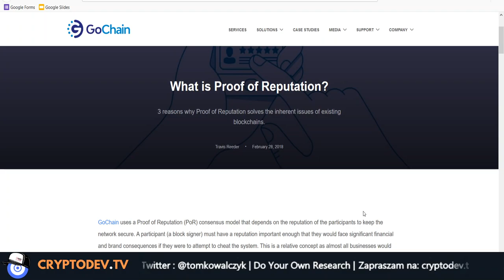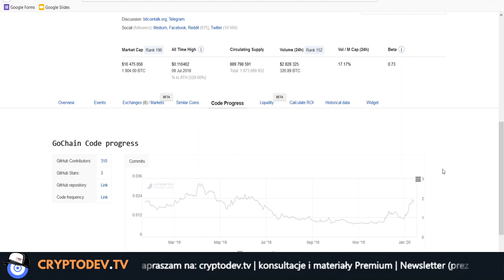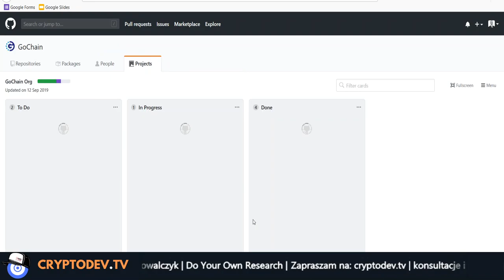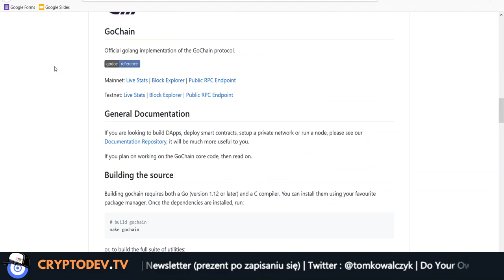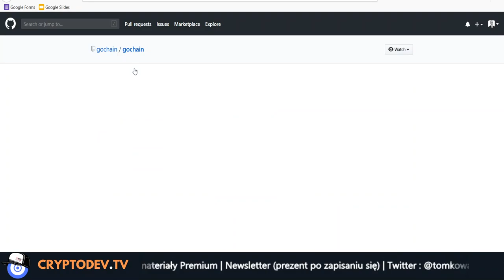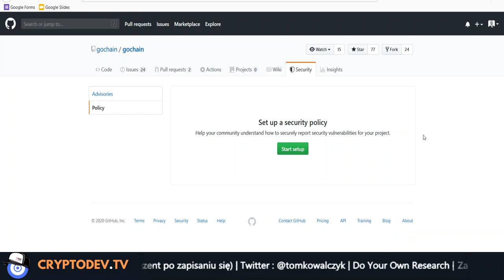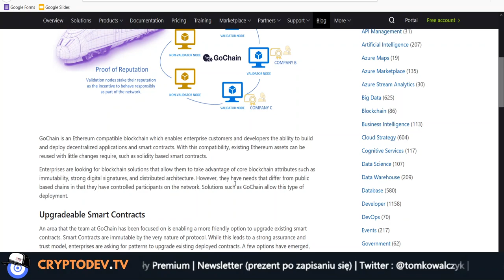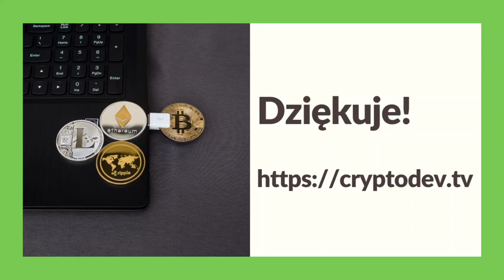077. Analiza projektu GoChain #001